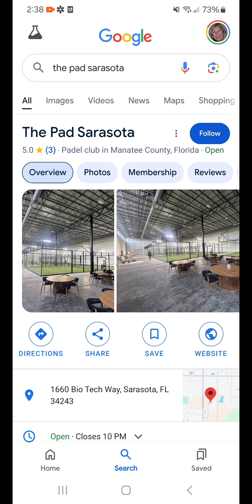What is this new sport in Sarasota?